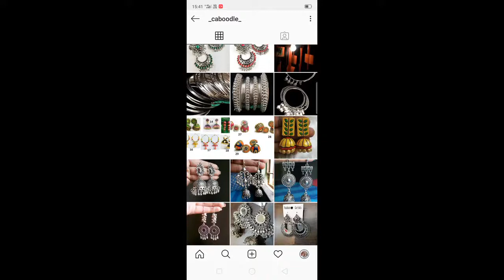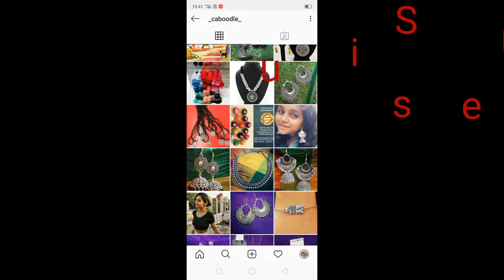Instagram Jewellery Haul || Jewellery From Instagram Page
CHANNEL